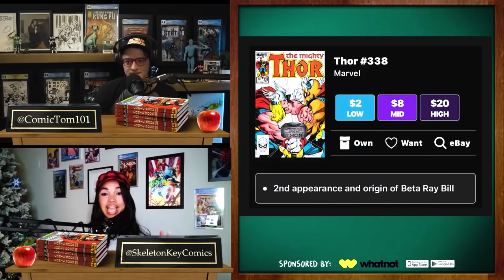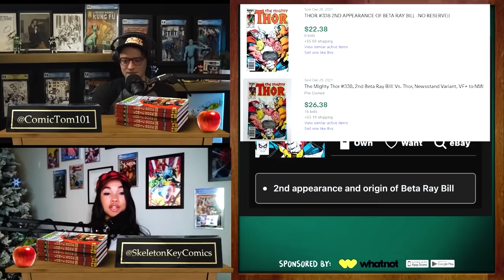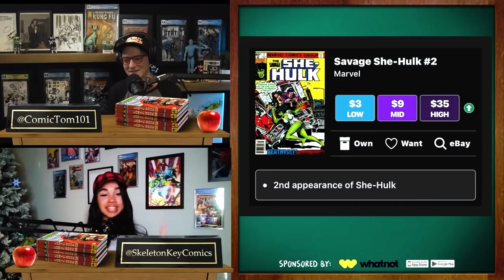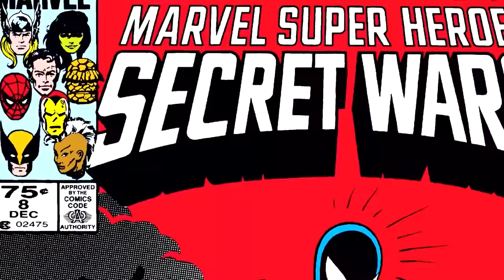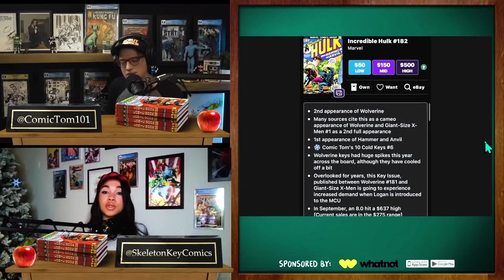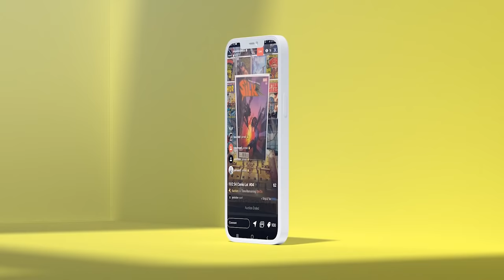Key Issues that Haven't Blasted Off 🚀 (Yet!) | Sleeper Affordable Key Comic Books to Hunt for NOW!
Tom and Sammy are here to break down the valuable info that can be found on the Key Collector app! Specifically we are looking into SECOND APPEARANCES! Those, often overlooked, key issues that highlight the second time an important character appears in a comic book! Listen up gang as these two show you some great books you can find on the cheap!

(US ONLY)

⚠️Send Comic Karma:
Tom Garcia